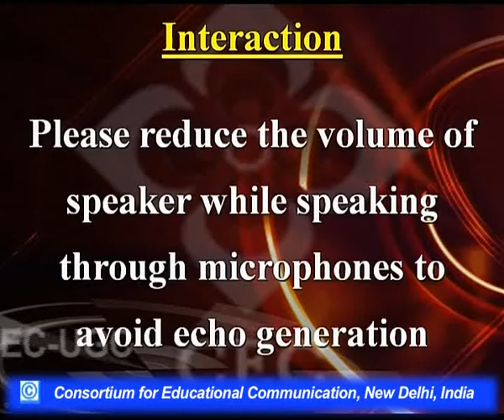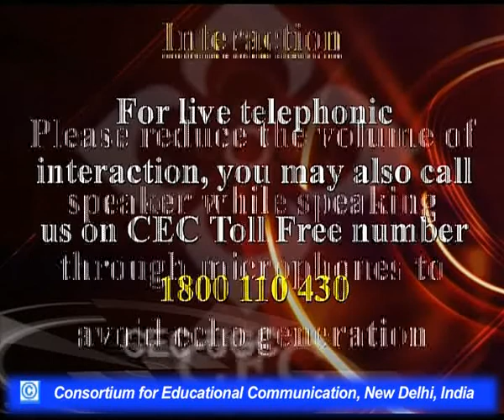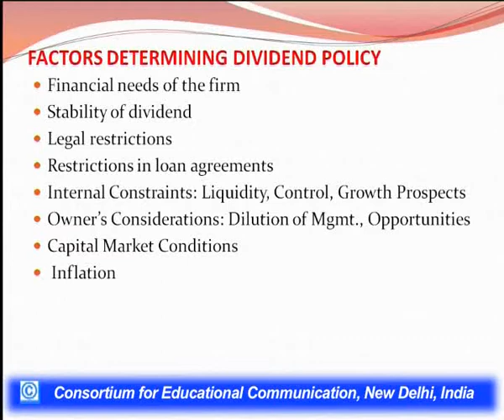Dividend Decision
This Lecture talks about Dividend Decision.